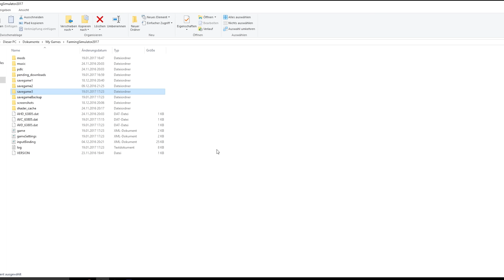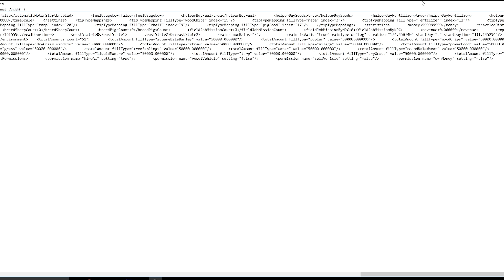Geld Cheat | Landwirtschafts Simulator 2017 Mods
Nun geht es hier um landwirtschafts simulator 2017 Mods. Ich werde wöchentlich immer neue Mods zeigen. Viel Spaß mit meinem neuen Format landwirtschafts simulator 2017 Mods.
Kaufe dir die Spiele nun Günstig, schnell und sicher über meinen Partner :
Übernimm beim Landwirtschafts-Simulator 17 die Rolle eines Modernen Landwirts! Tauche ein in eine gewaltige offene Welt voller neuer Inhalte: neue Umgebung, Fahrzeuge, Tiere, Nutzpflanzen und Spielmechaniken!

Entdecke die unbegrenzten Möglichkeiten der Landwirtschaft auf Dutzenden Hektar Land, darunter ein detailliertes Szenario in Nordamerika. Setze 250 authentische Fahrzeuge und Landmaschinen von über 75 Herstellern ein, darunter neue Marken wie Challenger, Fendt, Valtra oder Massey Ferguson.